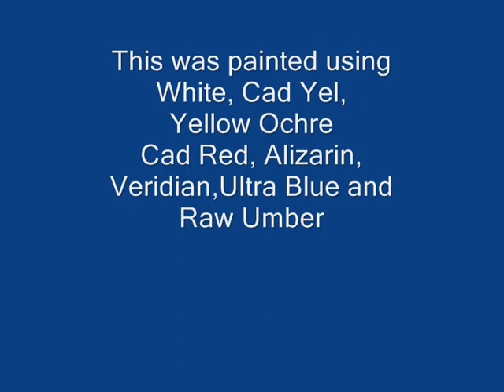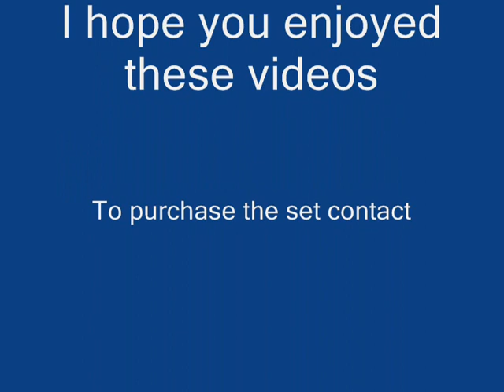Head Demo 2 Rick Rotante.wmv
Second of two Demo's painted May 30,2012 at Art Classes of Pasadena